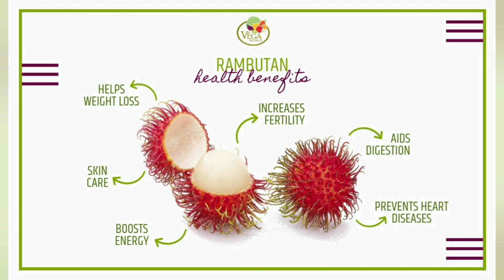Rambutan na Maasim || Expectation vs Reality || How to Eat Rambutan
Hello loviees!! Today i'm gonna show you how to open and eat Rambutan fruit a tropical fruit which is common in Southeast Asia. But, guys unfortunately the rambutan i bought is not what i expected it is very sour so please watch and see..thank you lablab!!